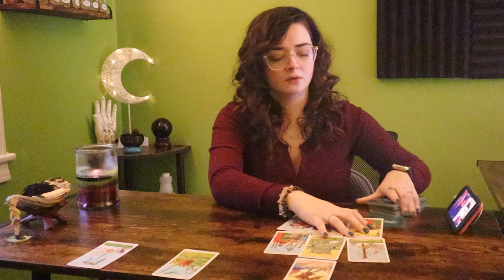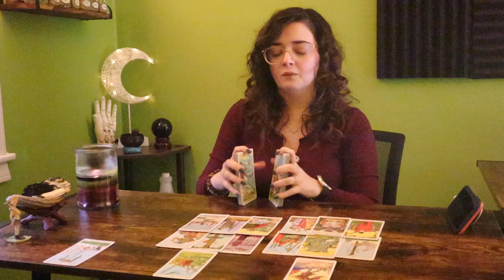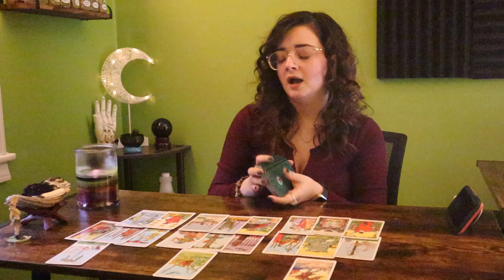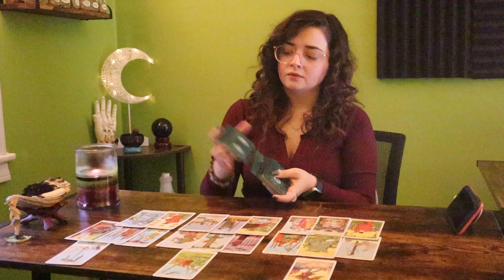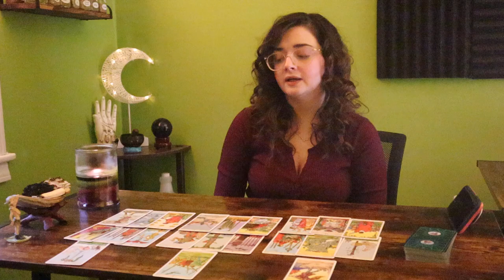CANCER “OUT WITH THE NEW, IN WITH THE OLD?” NEXT 3 DAYS